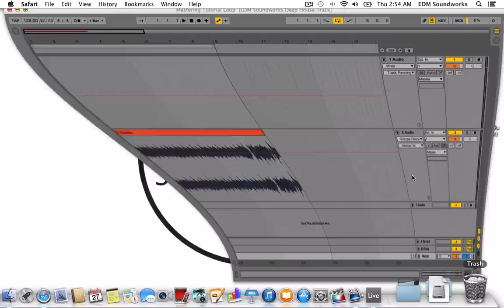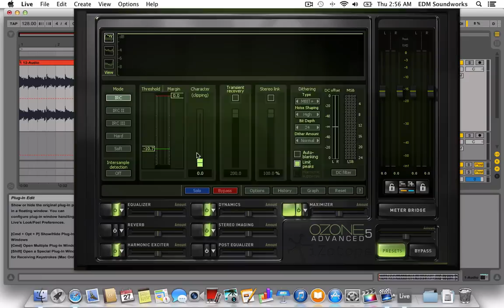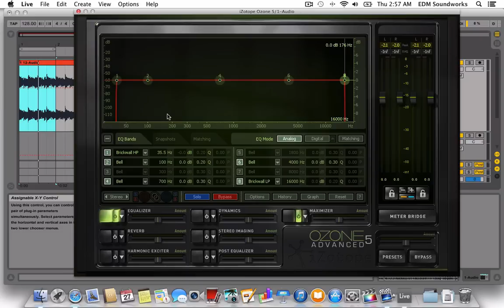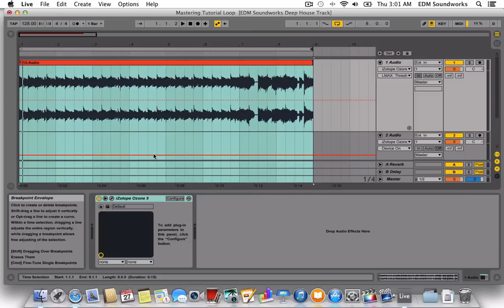Tutorial - IZotope Ozone Mastering Secret - How to get your track as loud as the PROs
Tutorial - Ozone Mastering Secret - How to get your track as loud as the PROs
with Ableton 9 and Izotope Ozone